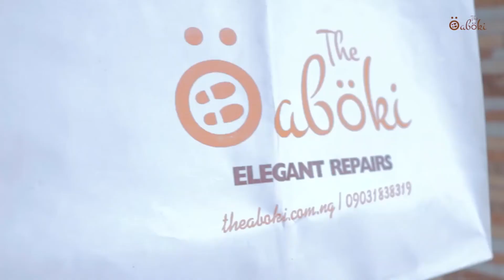The Incredible Shoe Repair Company in Abuja. We are The Aboki Shoe Repair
We are entirely focused on
1. Making life easy for you through our simple, seamless process.
2. Bringing back your confidence through the works of our hands.

Welcome to the most innovative and incredible shoe repair company in Nigeria.

This is the doing of The Aboki and it is marvelous in our eyes.